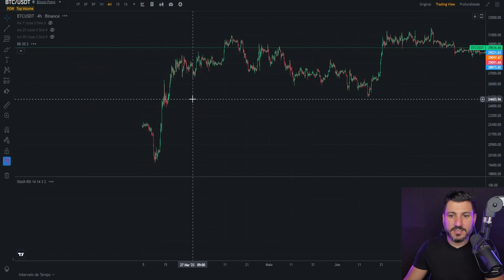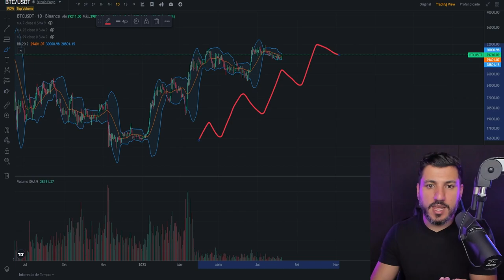O QUE É A TEORIA DE DOW?